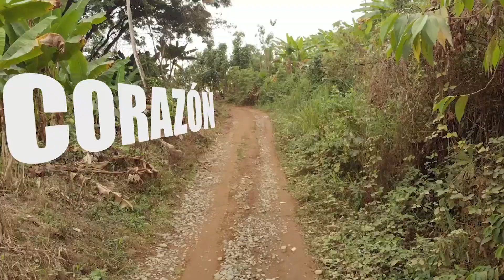Promo Ruta del Platano El Carmen - Manabí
Disfruta de los paisajes mas hermosos de El Carmen, y atrévete a conquistar La Ruta del Plátano, la carrera de ciclismo con mas participantes del País.